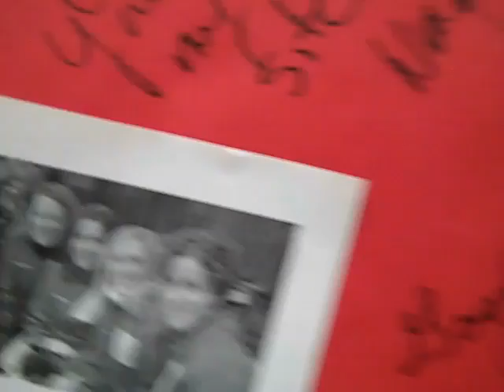Tracy Sachtjen - Lodi WI Own USA Olympic Women's Curling Te